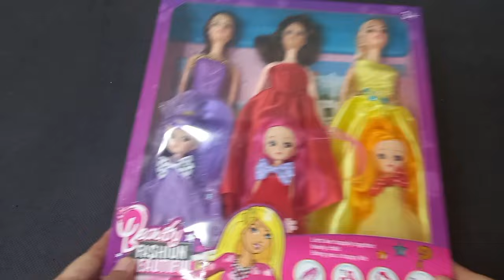Hello Kitty Toys|8 Minutes Satisfying with Unboxing Modern Barbie Doll and Little Barbie Dolls| ASMR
Hello Kitty Toys | 8 Minutes Satisfying with Unboxing Modern Barbie Doll and Little Barbie Doll | ASMR